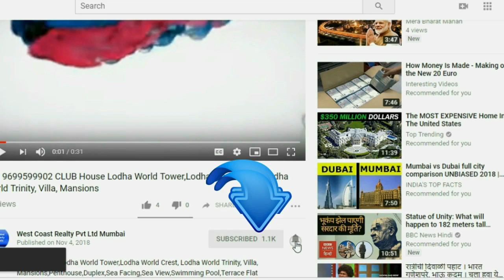POWAI Hiranandani New Project Hiranandani Regent Hill 1BHK 2BHK 3BHKHiranandani Ga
2BHK,3BHK,4BHK, Ashok Piramal,Marathon Monte Vista,Lodha World Tower ,Lodha World Crest,
Lodha Trinity,Lodha The Park,Lodha Trump Tower,Lodha Blue Moon,Omkar 1973 A Wing, Omkar 1973 B Wing ,Oberoi 360 west,Oberoi 360 Worli project,